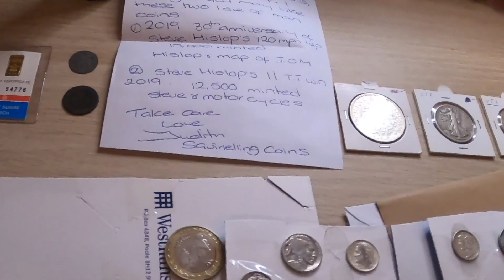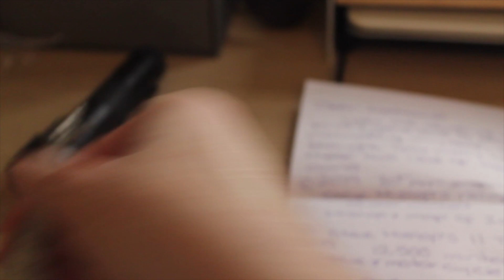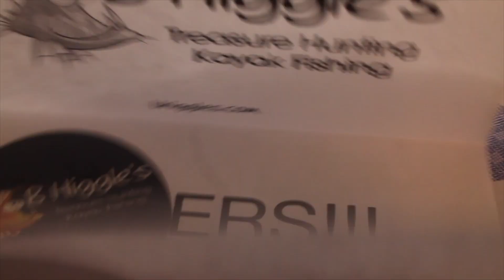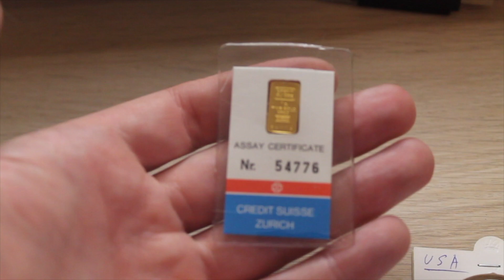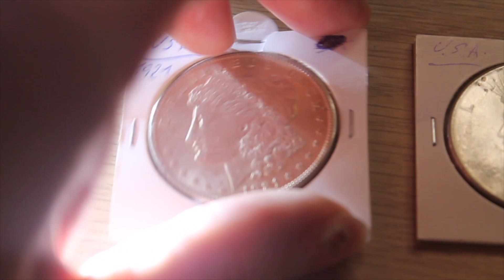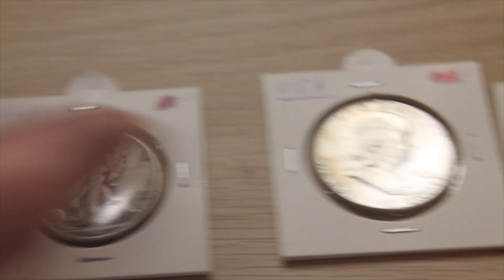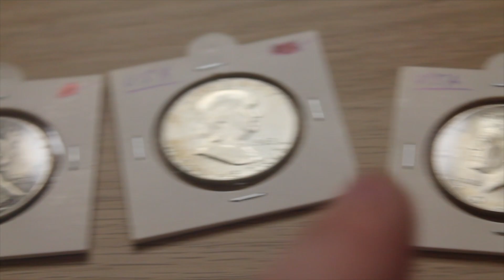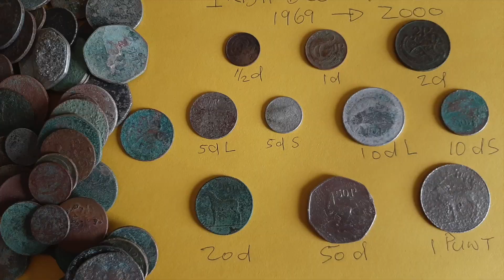Free Gold and Silver For My 1000 Subscriber GAW Thank You To All Of You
The day has finally come to do the 1000 subscriber GAW. You do not have to be a subscriber to my channel to enter but I would appreciate it if you were. All of my GAWs or Giveaways are provided by myself or some very generous Donators. They are in no way connected to YouTube who are not responsible for any of them. All winners will then have one week to get in touch and claim their prize or it will be added to a future GAW.

Hi, I am a metal detectorist and outdoor adventurer with a passion for history. I work with an archeological department to find lost artifacts. Some of which I hope will be displayed for the public to enjoy. I do this hobby both for myself but also to share with you guys. I hope you enjoy visiting my channel and I wish you all well